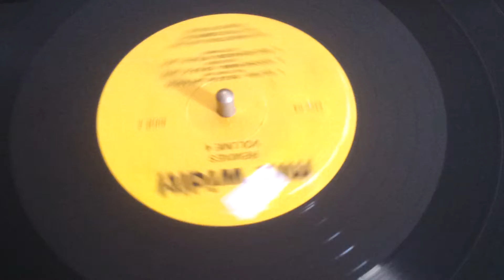Mix Wididt! Remixes The One Two - Selfish *freestyle Miami*